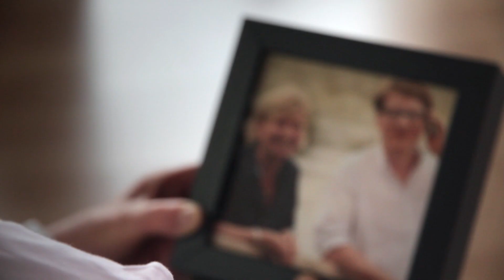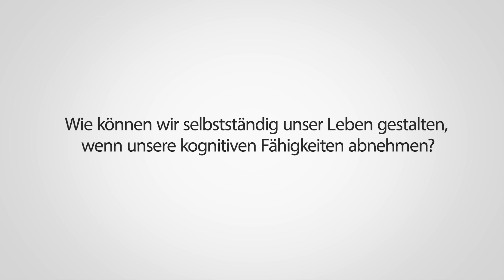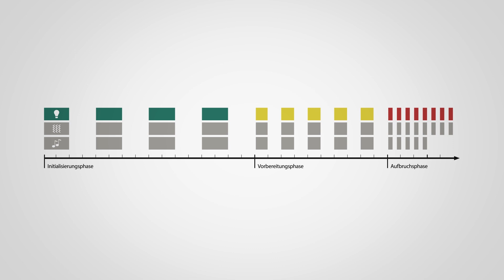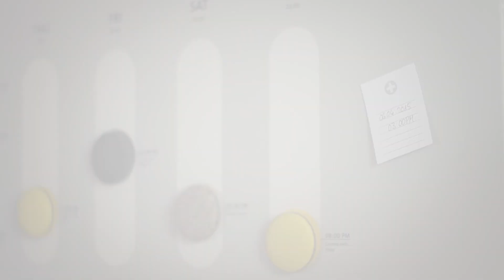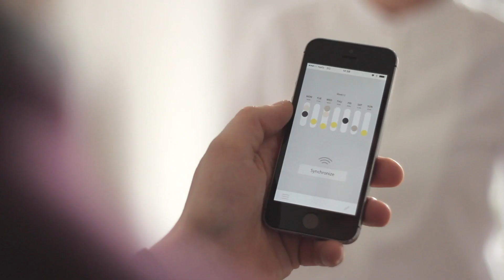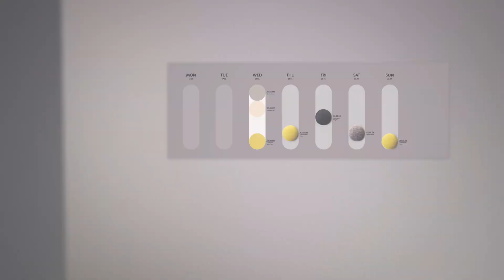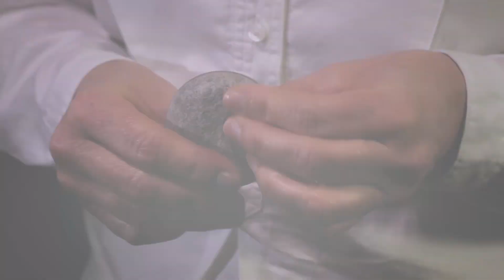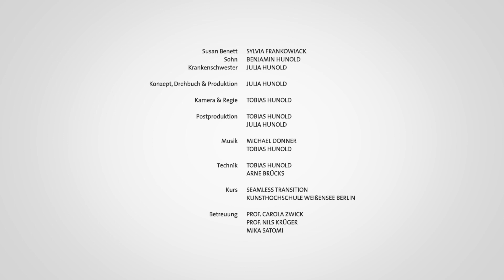MEMO - tangible appointments (deutsche Version) | image video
Dies ist ein Imagefilm über MEMO.
MEMO ist ein interaktives Kalendersystem, das Menschen mit kognitiven Beeinträchtigungen im Alltag unterstützt.

Dieser Imagefilm wurde mit einer Canon EOS 7D gedreht.
Produziert von Tobias Hunold

2016